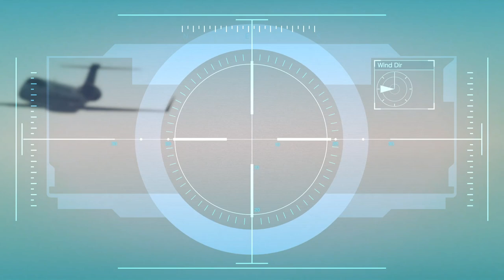GTA5 Lets play #14- MOTORBIKE PLANE CHASE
Welcome back to another wild GTA5 video